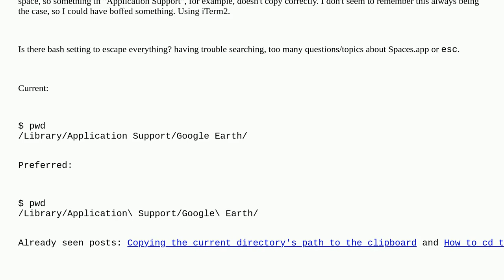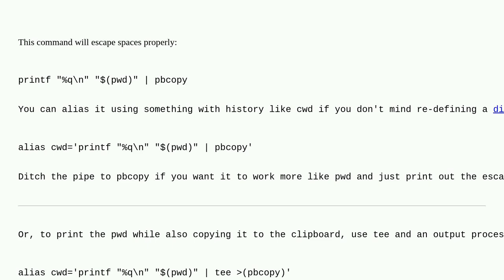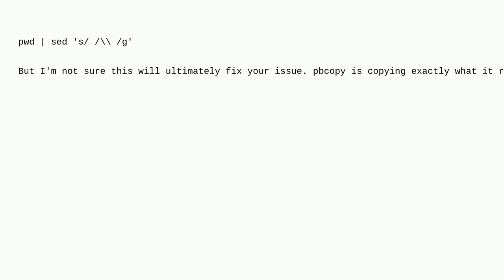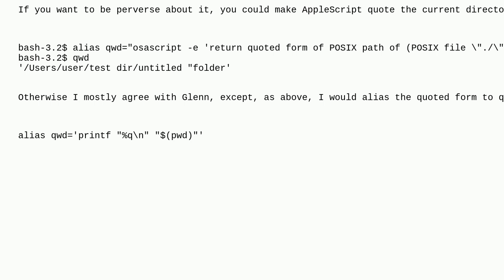Apple: Is it possible to have bash escape spaces in pwd?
Is it possible to have bash escape spaces in pwd?

A special thanks goes out to the awesome community

  iterm bash macos